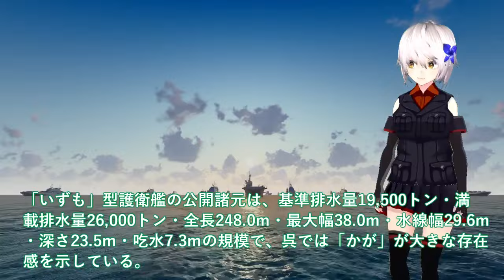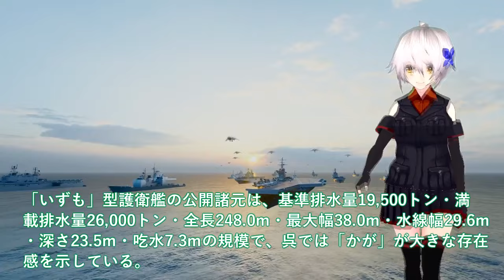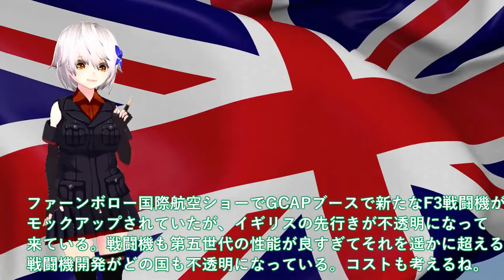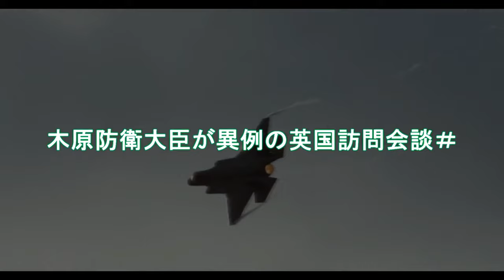【ゆっくり解説】陸海空自最強スペシャル 防衛省本気で護衛艦かが空母化完成か！F35B洋上拠点【軍事スペシャル・特集】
1防衛省本気で護衛艦かが空母化完成か！F35B洋上拠点としての運用想定＃攻撃型空母誕生で国連もビビる？

2 防衛省ついにF35戦闘機開発赤信号点灯！木原防衛大臣が異例の英国訪問会談＃GCAP新たなF3戦闘機モックアップ？